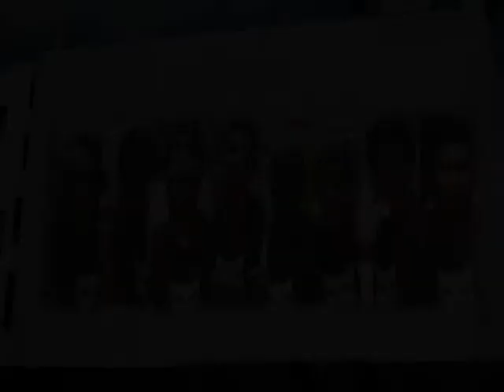JAGUARES 2012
NO IMPORTA LO QUE PASE JAGUARES SIGUEN SIENDO MIS IDOLOS!!!